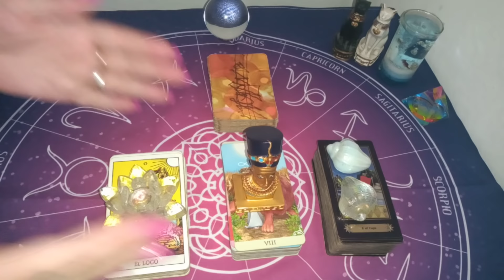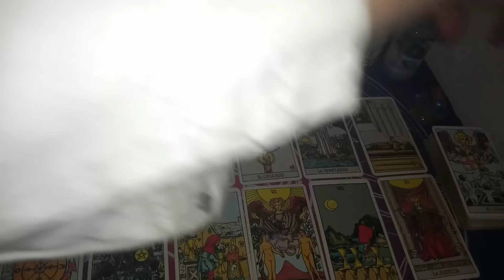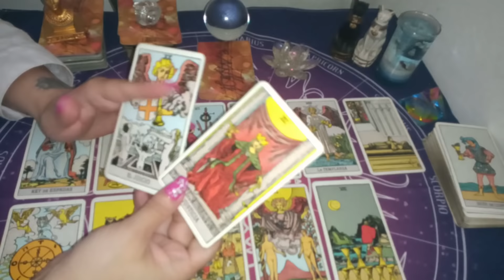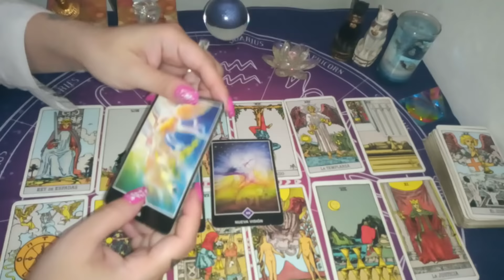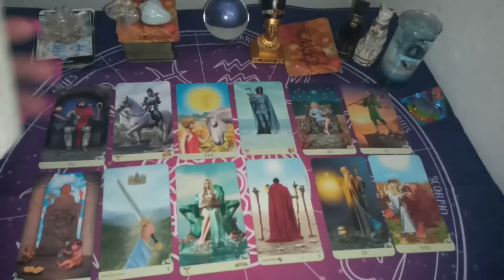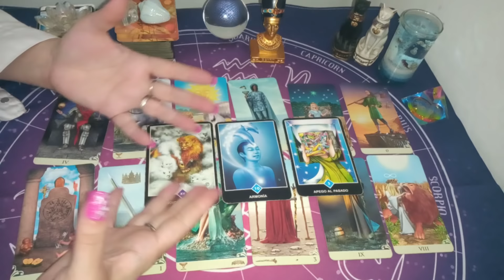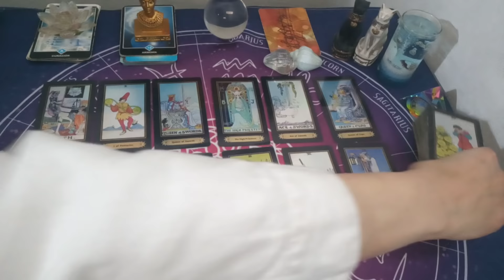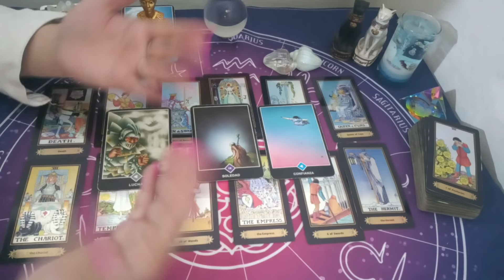💥QUE HAY EN SU MENTE Y SU CORAZON?🤔😍🔮🌌TAROT INTERACTIVO DE AMOR💓⛄🎄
💌  mándame un WhatsApp al:
✍️escribime a mi mail:
UNITE A MI GRUPO DE FACEBOOK PRIVADO

Si querés una lectura personal Arancelada escribime a:
💌 o mandame un WhatsApp al:
💚SEGUIME EN INSTAGRAM!!!INSTAGRAM: supernova_tarot
💜FanPage FACEBOOK :
@Supernova tarot
UNITE A MI GRUPO DE FACEBBOOK PRIVADO
Creative Commons.